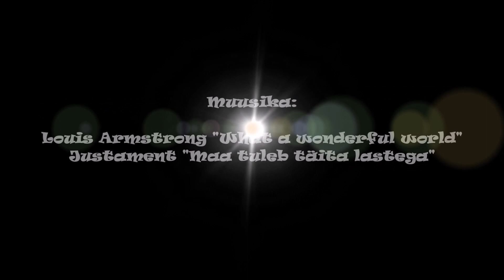LASTEKAITSEPÄEVA RONGKÄIK 2023 (RAKKES)